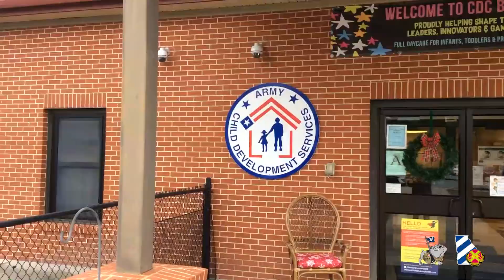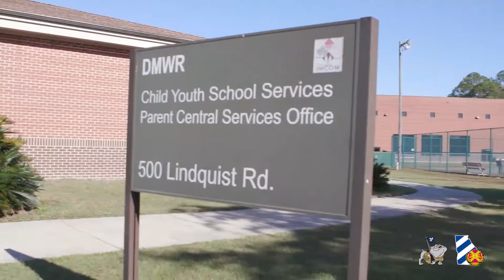04 FMWR CYS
Taking care of our future requires a focus on Family. Our Child and Youth services are exceptional. Tune in to learn the great opportunities available to your loved ones.